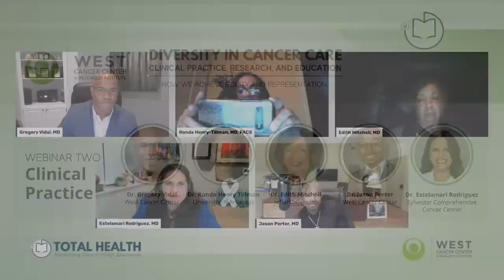2022 Diversity in Cancer Care Webinars | Clinical Practice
Learning objectives:
Screening and Prevention Models: A Review of Meaningful Pathways
Practical communication strategies for the clinic.
Listening and shared decision making. It’s no longer a one-sided conversation.

Expert panelists include Dr. Greg Vidal and Dr. Jason Porter from West Cancer Center, Dr. Edith Mitchell from Jefferson Health, Dr. Ronda Henry-Tillman from University of Arkansas, and Dr. Estela Rodriguez from University of Miami.

Learners must complete an evaluation form to receive a certificate of completion for 1.00 CME/CE Credits and MOC Points.